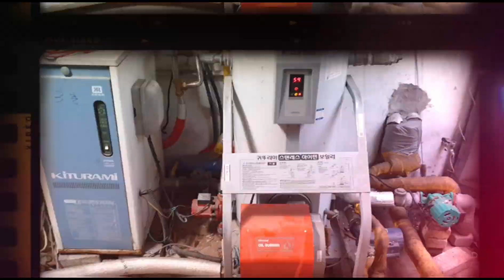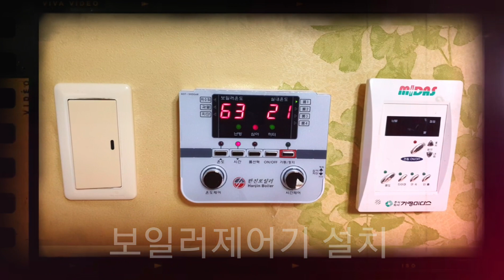[집수리달인]심야보일러시공 기름보일러겸용시공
안녕하세요 누수잡는보일러마스터집수리달인입니다
대형식당에 기름보일러만사용하다 한달기름값이 150만원이 넘게나와
기존심야보일러철거 했던자리에 에너지절감 칸 심야보일러를 설치하였습니다 3층 기름보일러는 철거하고 2츰식당은 심야보일러와기존대형기름보일러 겸용으로 시공하였습니다 심야보일러시공문의 언제든지 연락주세요
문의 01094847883